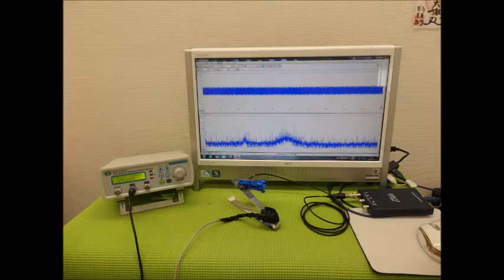メガヘルツの超音波発振制御プローブ ultrasonic-labo